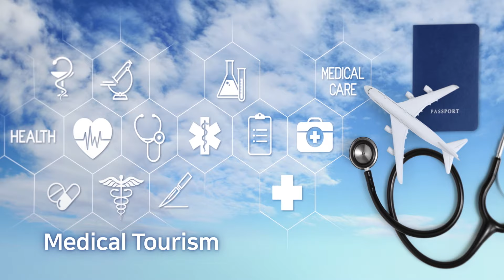2021 SEONGNAM INTERNATIONAL MEDICAL TOURISM CONVENTION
SMC 2021